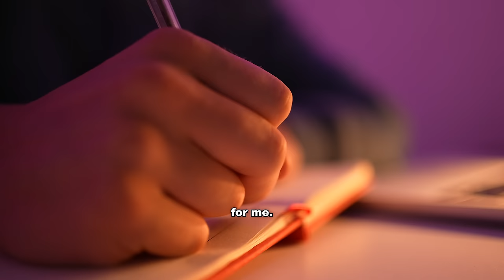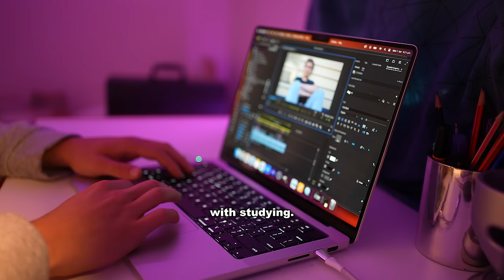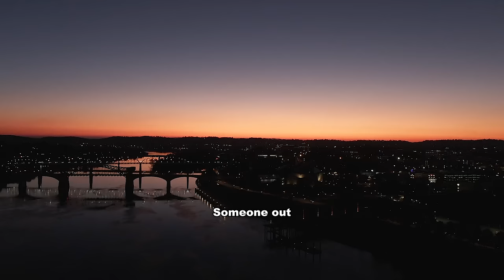You are (a lot) more attractive than you think...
You are a lot more attractive than you think you are, and let me prove it to you in this video...